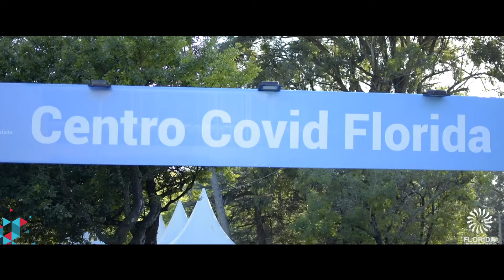CENTRO COVID FLORIDA